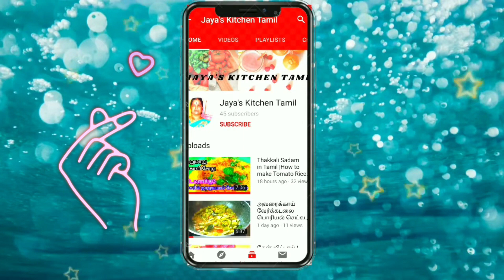தக்காளியின் ஆரோக்கிய நன்மைகள் | தக்காளி ஏன் நமக்கு நல்லது? | Health benefits of tomato | thakkali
இனிமே சிறுநீரக கல் வரவே வராது- மருத்துவ குணம் நிறைந்த  தக்காளி  |  thakkali.

Nutrition facts of tomatoes:

The water content of tomatoes is around 95%. The other 5% consists mainly of carbohydrates and fiber.

Water: 95%
Protein: 0.9 grams
Carbs: 3.9 grams
Sugar: 2.6 grams
Fiber: 1.2 grams
Fat: 0.2 grams

தக்காளியின் பயன்கள்,
தக்காளி நன்மைகள்,
தக்காளி பயன்கள்,
தக்காளி மருத்துவம்,
தக்காளி சாப்பிடுவதால் ஏற்படும் நன்மைகள்,
தக்காளி பயன்கள்,
சொடக்கு தக்காளியின் நன்மைகள்,
தக்காளி பழம்,
மிளகு மருத்துவ பயன்கள்,
தக்காளி சாப்பிடுவதால் பயன்கள்,

                              Lets be Friend with me

SHARE CHAT ►@jayaskitchen_tamil1
HELO APP ►@JayasKitchenTamil

MORE INFORMATION ABOUT OUR CHANNEL
Jaya's Kitchen Tamil channel  is all about South Indian and North Indian veg recipes. Cook & Learn Simple very Easy Authentic Food Recipes step by step method
Never miss any of your Favorite Recipes update,

Yours Jayalakshmi
If you like these type of video please comment me